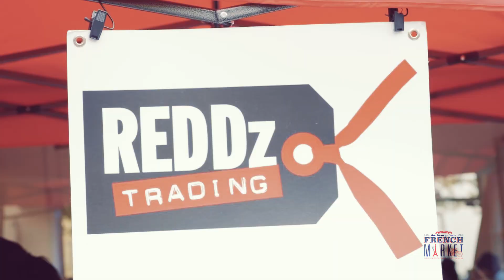Georgetown French Market Event: April 29 - May 1, 2016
To celebrate the start of spring, the Book Hill neighborhood of Georgetown celebrated the 13th annual Georgetown French Market on April 29-May 1. Upper Wisconsin Avenue between P St. and Reservoir Road transforms into an open-air market as the locally-owned merchants, restaurants, salons and galleries display discounted items and unique finds. The three-day event, which also features live entertainment and children's activities, evokes the outdoor markets of Paris where guests wander between shops and galleries tempted by the aroma of fresh coffee and croissants. C'est magnifique!